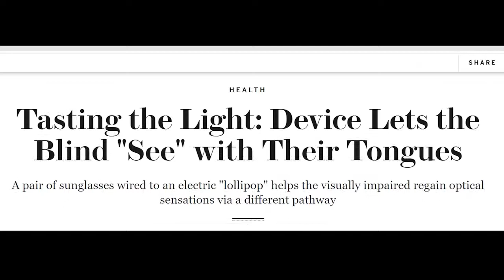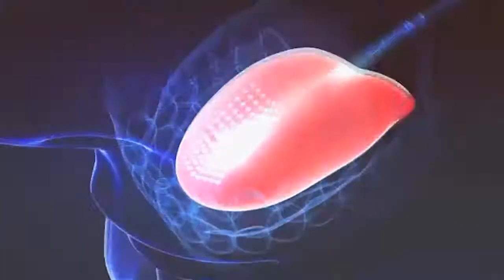See through tongue | Artificial Intelligence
Tasting the Light: Device Lets the Blind "See" with Their Tongues
This video is about Artificial intelligence and one of  the marvelous Product created using the Concept of Neural Networks from Artificial Intelligence
A Wisconsin company developed a device that helps blind people see, and how it delivers information to the brain is amazing.